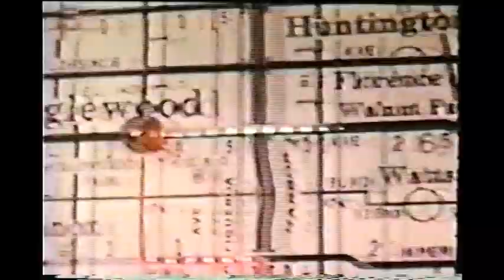Three's A Crowd (1967 pilot starring Bill Bixby)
Not to be confused with the short-lived Three's A Crowd successor in the 1980s, Herb Edelman, Brenda Benet and Susan Bay co-star in this unsold sitcom episode. The audio quality unfortunately has seen better days, akin to a heavily warped vinyl record.